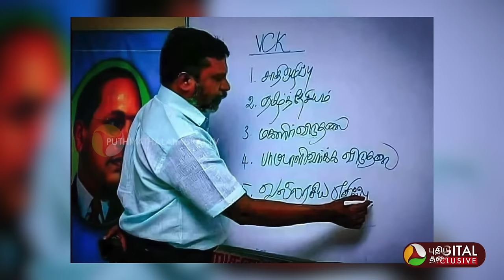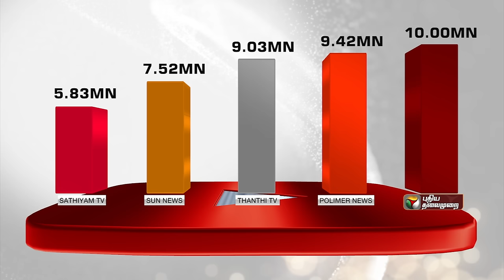EP-7 திருமாவளவனின் தளபதி யார்? Thalapathy | VCK | Thirumavalavan |Viduthalai Chiruthaigal Katchi|PTD